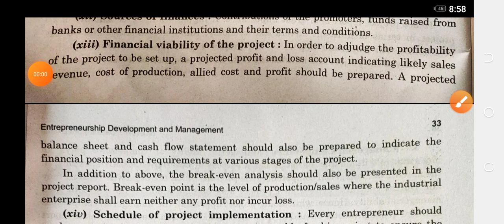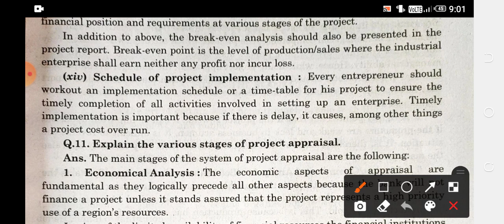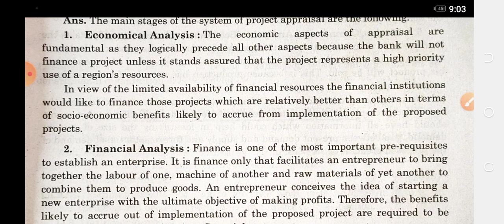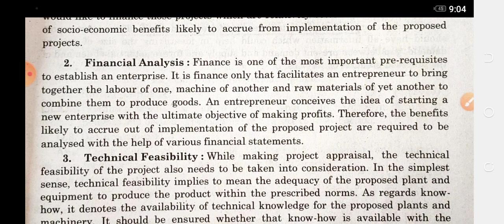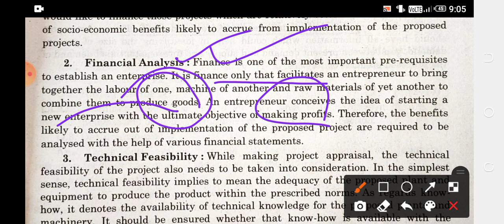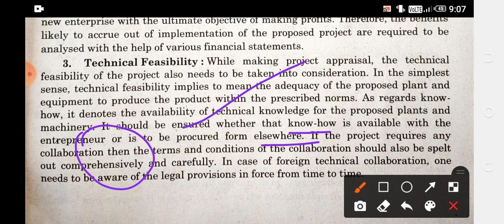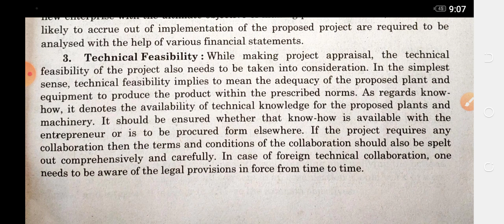Explain various stages of project appraisal, 7days before Exam revision project report management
Explain various stages of project appraisal, 7days before Exam revision Entrepreneurship development and management revision Chapter-3 project report management, diploma Mechanical engineering by Promila mam